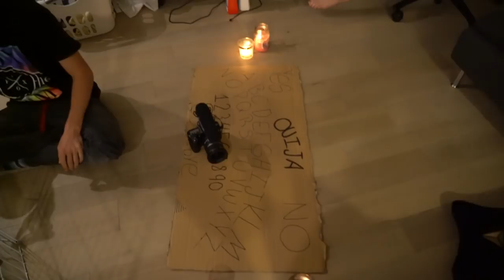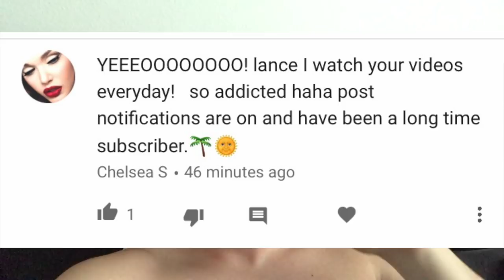WHO'S GIRLFRIEND IS BETTER!? (W/ TANNER FOX)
Hung out with Tanner Fox today and we played a little game called "Who's girlfriend is better"

FAN MAIL:
BOX #203
1134 SO BLACK HORSE PIKE